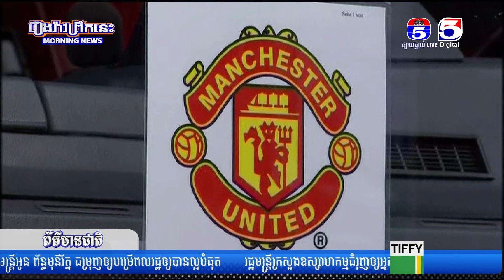ព័ត៌មានកីឡាអន្តរជាតិ 08-07-2024​ (វគ្គ២)